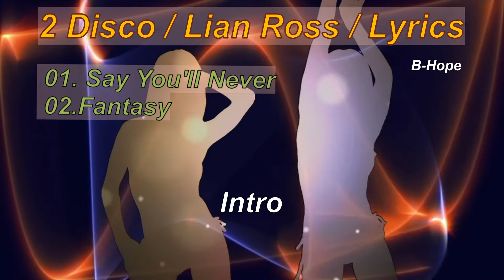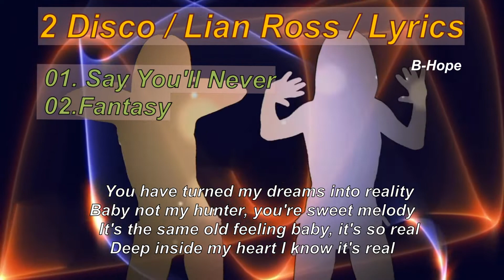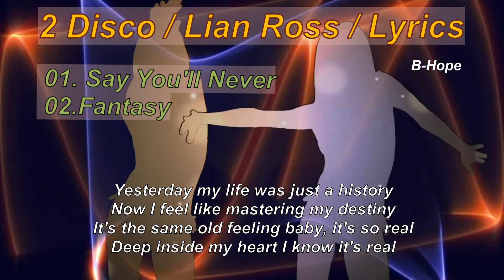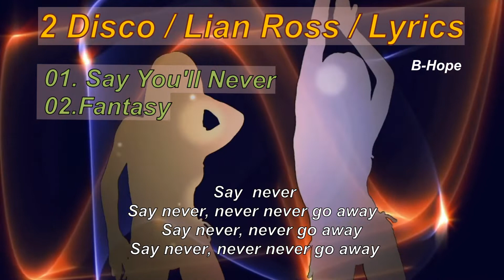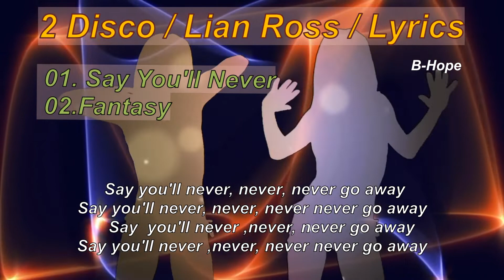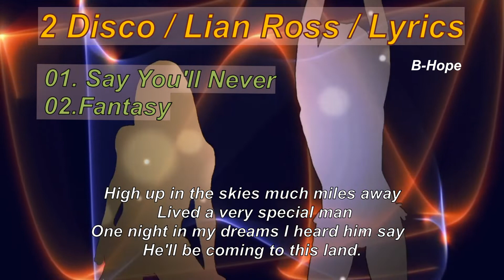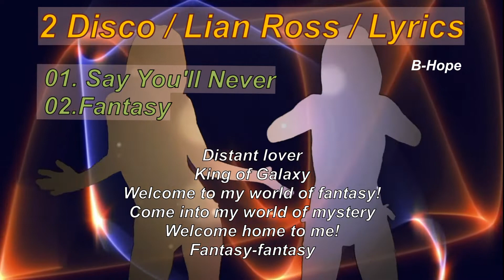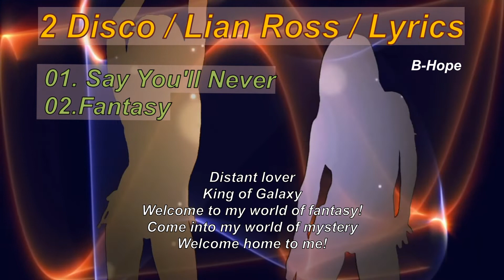Say You'll Never & Fantasy | Disco Songs by Lian Ross w/ Lyrics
Have a good time listening to these songs. It'll surely make your hips sway. Good day! :)

Lyrics is derived from Google.